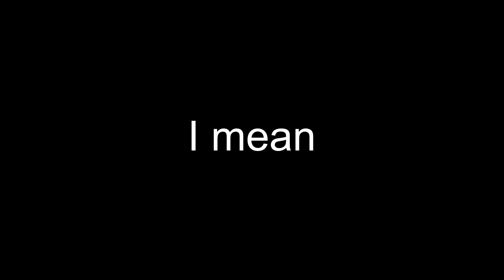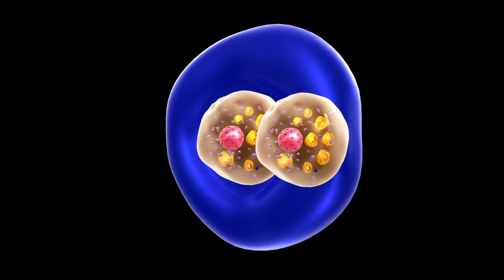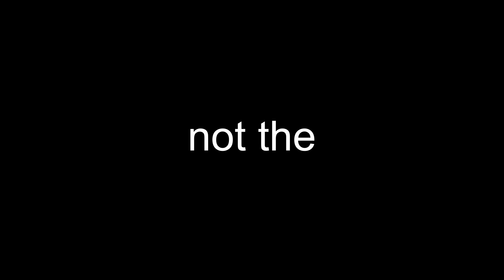Detox Diets: Science vs. Hype🥒The Scientific Verdict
Discover the truth behind rapid weight loss and detox diets. 🚀 Are they effective or just a myth? Get the facts on shedding pounds and staying healthy!

Stock materials (photos, footages and other):
1. Lack of Evidence for Detox Diets
2. The Body’s Natural Detoxification Systems
3. Can colon cleansing get rid of toxins from the body?
4. Cognition and competency restoration
5. Glycemic index: A helpful tool for diabetes?